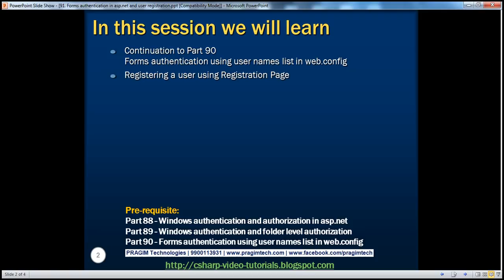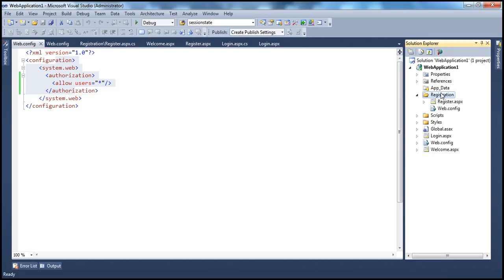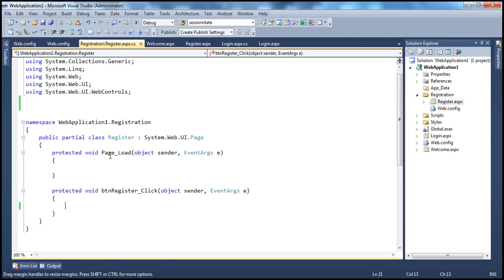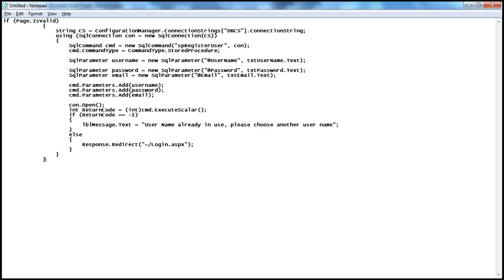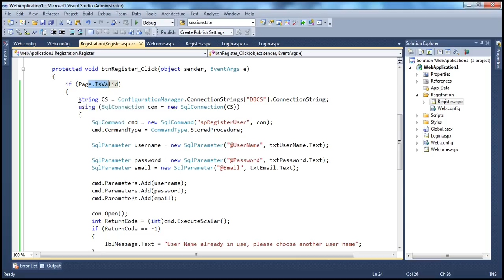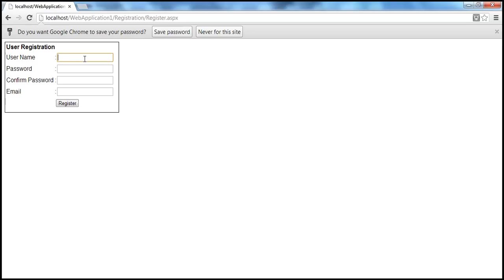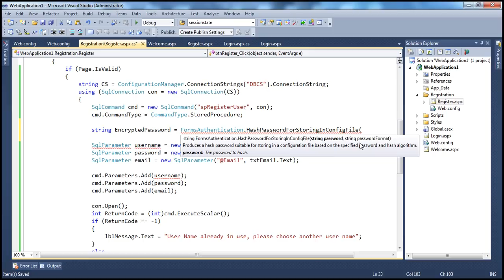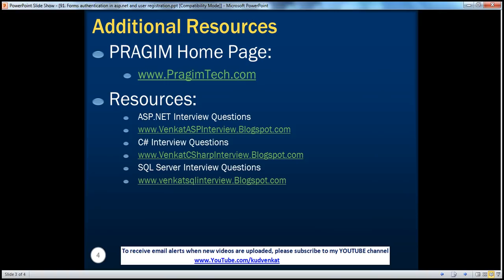Forms authentication in asp.net and user registration Part 91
In this code sample, we have used validation controls and ADO.NET. If you have not watched the videos on validation controls and ADO.NET, I would strongly encourage you to do so, before continuing with this session.

Please watch Part - 90, before proceeding. In Part - 90, we have discussed the basics of Forms authentication. One of the problems, with the example in Part 90, is that, we are not able to navigate to Registration/Register.aspx page if we are not logged in.

At the following link, you can find the text version of this video. You will also find the code samples used in the demo.